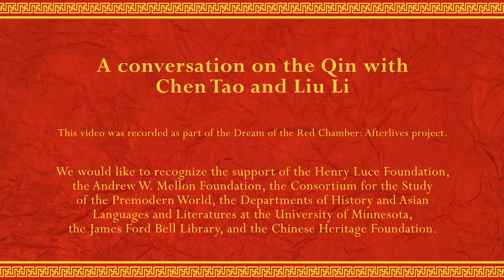Dream of the Red Chamber: Afterlives - Intoxicated By Wine